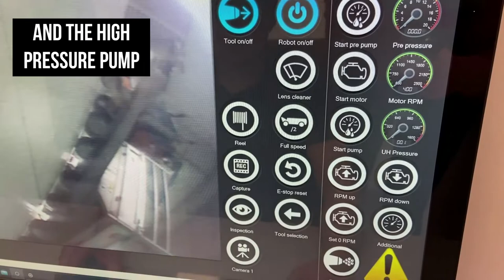PRO-JETTING High pressure cleaning vehicle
In addition to high-pressure pumps, accessories and robots, PRO-JETTING is also specialized in taking care of Special High-Pressure Cleaning Vehicles!

We go a step further than standardized work and see a challenge in realizing special vehicles, such as this DAF boxcar, equipped with a PTO-driven ultra high-pressure pump, flushing pump, robot system, extra cleaning reel, water and power supply. Suitable for all PRO-JETTING and SEWER ROBOTICS robots, such as the TWK300 horizontal tank cleaning robot and the R600 industrial crawler robot.

In addition, the vehicle is equipped with a 5000L water tank, luxury control room with camera system around the vehicle, sufficient storage space and 27” touch screen PC with two joysticks to operate the robot, the reel and the high-pressure pump.